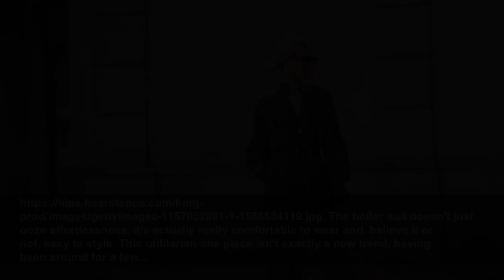16 of the best boiler suits – and how to wear them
And how to style them outside of the house, too...
Red (UK)
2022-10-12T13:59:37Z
The boiler suit doesn't just ooze effortlessness, it's actually really comfortable to wear and, believe it or not, easy to style. This utilitarian one piece isn't exactly a new trend, having been around for a few...
1) Cotton Twill Zip Through Boilersuit, £63.20Oasis’ short sleeved boiler suit is made from lightweight cotton, so it’s ideal for these transitional months but would also work come spring/summer. Wear it now with trainers and a trench coat, then pair it with sandals when the weather heats up.
2) Topshop Kort denim jumpsuit in washed black, £65.00This black denim boiler suit from Topshop (yes, you can still shop the British brand over on ASOS) has a playful western vibe. Despite the hardy fabric, this one piece is perfect for both work and play: dress it up with a pair of heels and...
3) Cord Zip Front Belted Jumpsuit, £87.20Cord is a huge trend this autumn, so this brown boiler suit is a wise investment. Style this one from Warehouse with casual trainers for a smart office outfit, or get party ready with some black heeled boots. This little number is available in a...
4) Cotton Lyocell Zip Jumpsuit, £74.00
5) Denim Button Through Jumpsuit, £124.00